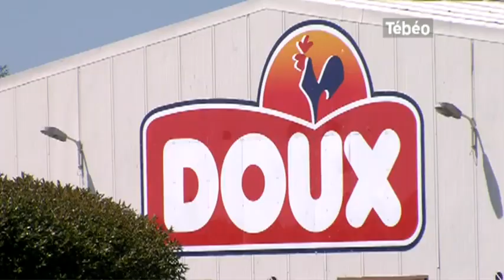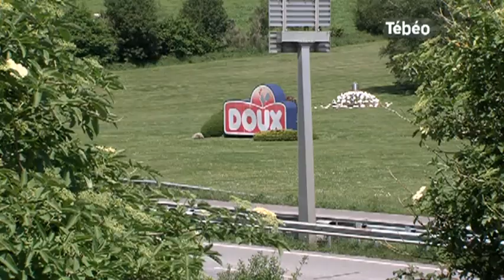La famille Doux aux commandes du groupe (Brest)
Sites webs/blogs, copiez cette vidéo avec le bouton "Intégrer" !
La famille Doux a repris les rênes de l'industrie agroalimentaire bretonne pour tenter de redresser la situation économique du groupe. Pour exploitation TV, droits réservés, nous contacter